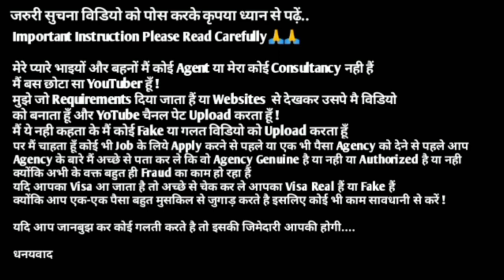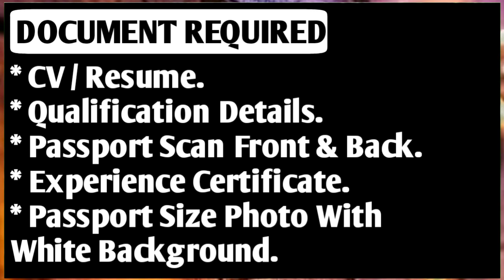Uregent Free Requirements For Bahrain 🇧🇭 2024 ¦¦ High Salary Jobs ¦¦ Bahrain Jobs